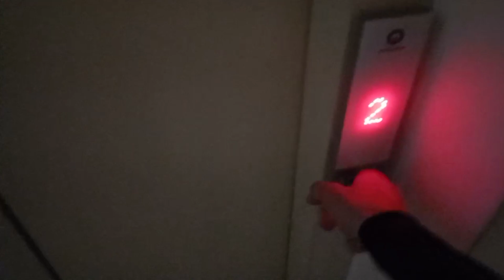UMA (QUASE) SURPRESA PRO JUAUM (VOD COMPLETO)